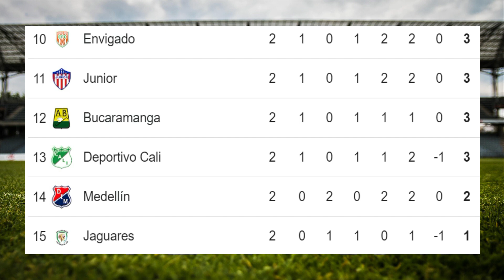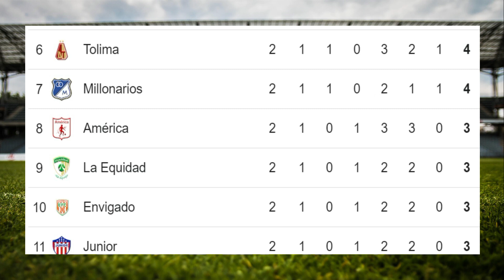✅Tabla de Posiciones y Resultados Hoy - Liga Betplay - Colombia✅Fecha 2 - 2024 - Clausura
✅Enterate de las Tabla de Posiciones y resultados - Liga Betplay - Colombia - Fecha 2 - Clausura
✅Apoya Nuestro canal para seguir con mas videos, haz tu donacion